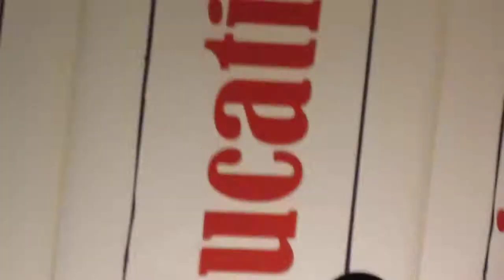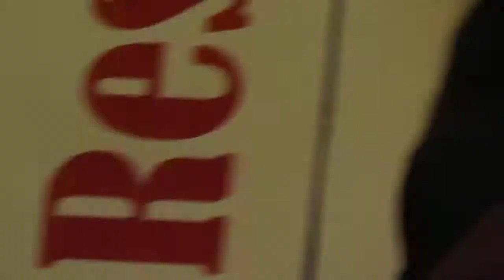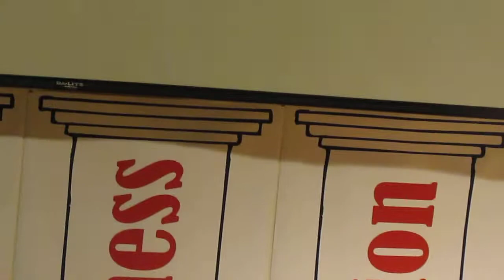Walter Reed Performance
the cast of soul on fire singing at Walter Reed Medical Center